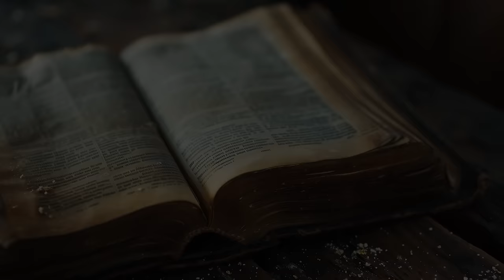piątek, 5 lipca 2024